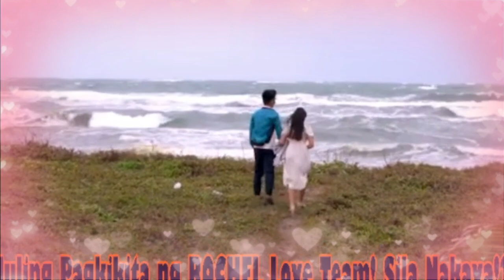🧿TRY N'YONG H'WAG MALUHA SA MENSAHE NI REYCHELLE PARA KAY ROEL SA KALINGAP RAB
Grabe Isang nakakaiyak na mensahe ni Reychelle para kay Roel, at di ko namalayan tumulo na pala luha ko.. ramdam ko talaga at sigurado ako ganun din kayo mga kalingap.. kaya sabaysabay nating panoorin kasama ang Team Kalingap sa kanilang muling pagkikita.. ehehehe.. Kilig Much.. parin kahil medyo ma Drama ang ending... AyyyeEih! 💑😚🤗